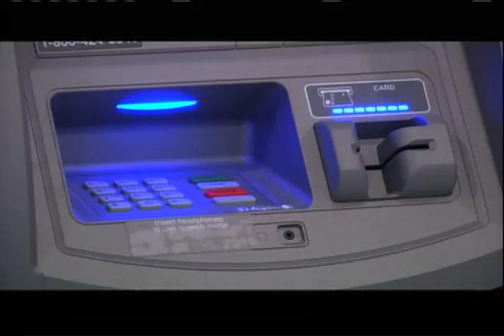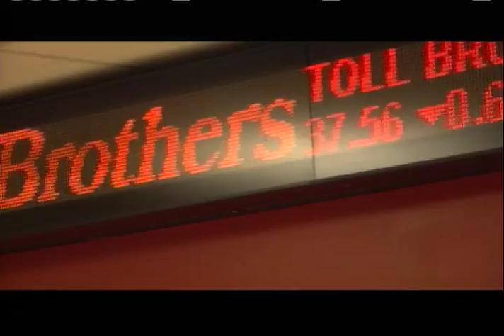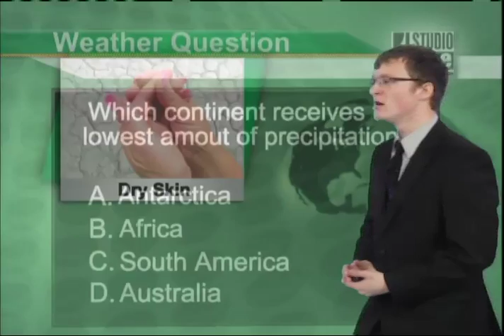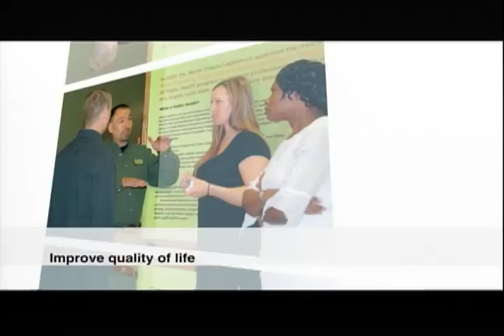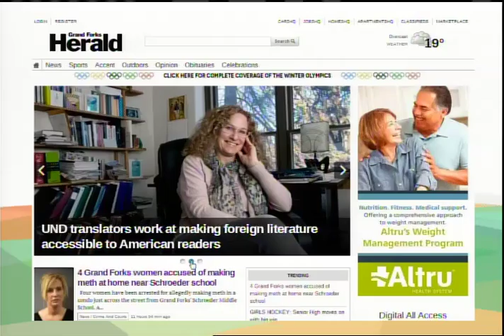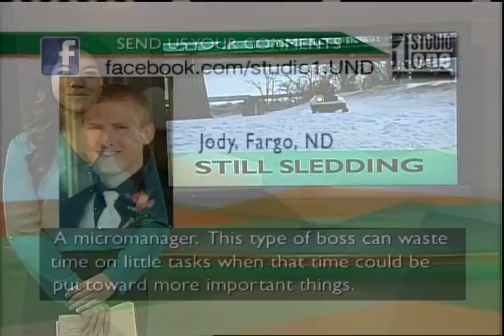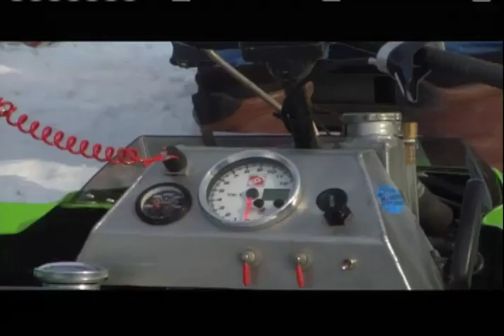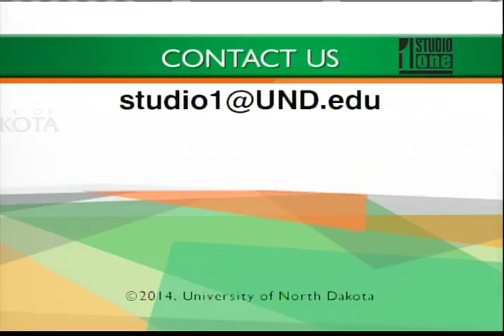Studio One Show #489 - 2-20-2014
Catch up on the latest news with Averi Haugesag, Katy Wilson and Timm Uhlmann. This week features vintage snowmobiles, technology in the classroom, and a triathlon in the dead of winter.

CLASSTECH (Tim Pasch, Professor; Samantha Hamilton, Student) The current generation of student is immersed in technology.
DRY (Annette Larson, Physician Assistant) Our winter season is over halfway done.  The environmental conditions this time of year can be irritating in more ways than one.
ICEMAN (Andy Magness, Event Organizer) We found a man whose passion for running goes beyond the race.
WEBPAPER (Janelle Vonasek, Visual Editor for newspaper) is here to tell us about some of the changes she's seen in the industry along with the digital revolution.
BADBOSS We wanted your thoughts on what makes a bad boss.
VINTAGE (Merlyn Werner & Kyle Kozel, Vintage Snowmobile Owners; Kim Werner, Wife of Vintage Snowmobile Owner) One group of snowmobilers remember the past in more ways than one.